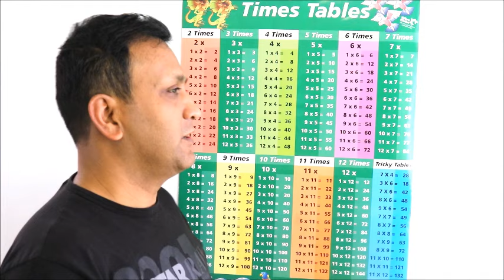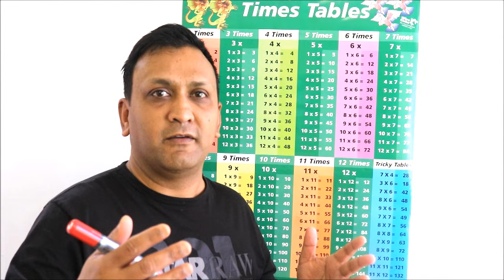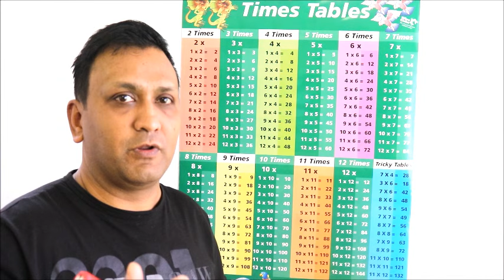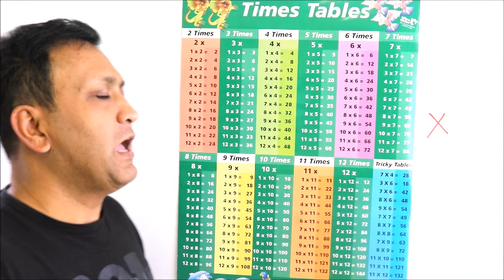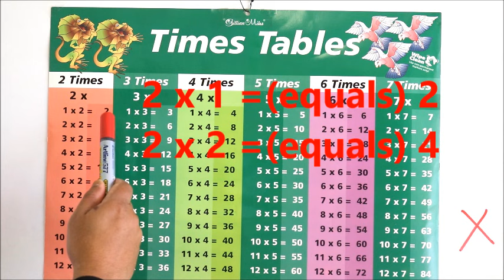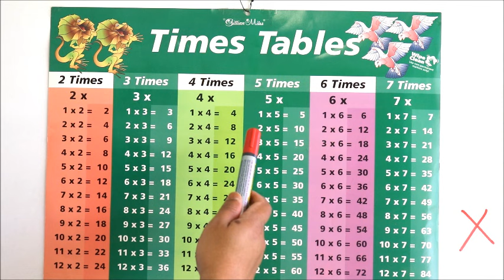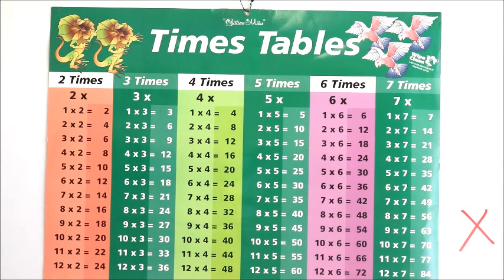চলুন ইংরেজিতে নামতা শিখি এবং যে কোনো নামতা মুখস্ত করার কৌশল জানি : Learn Multiplication/Times Tables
Times Tables in English

চলুন শিখি কীভাবে ইংরেজিতে সঠিকভাবে নামতা পড়তে হয়, গুণতে হয় এবং মুখস্ত করতে হয় এবং নির্ভুলভাবে বাস্তবে প্রয়োগ করতে হয়। বিস্তারিত উদাহরণসহ এগুলোর ব্যবহার জানার মাধ্যমে সকল কনফিউশন চিরতরে দূর করুন।

ক্লিপটি ভাল লাগলে লাইক বাটনে ক্লিক করুন এবং বন্ধুদের সাথে facebook, twitter, linked in, email ইত্যাদিতে শেয়ার করুন। কোনকিছু জানতে চাইলে নীচের কমেন্ট সেকশনে মন্তব্য লিখুন।

সম্প্রতি বাংলাদেশে প্রিন্ট ভার্সনে এবং আমেরিকা থেকে অনলাইনে (Amazon) প্রকাশিত ইংরেজি শিক্ষার ব্যতিক্রমধর্মী বই Step-by-Step English Conversations Practice "Common Closed & WH Questions in Practice" শিরোনামে বইটি ইতিমধ্যেই দেশে বিদেশের অসংখ্য শিক্ষার্থীর মন জয় করতে সক্ষম হয়েছে।

বাংলাদেশে বইটি পেতে নীচের সঠিক ফোন নাম্বার এবং বিস্তারিত ঠিকানা সহ প্রি-অর্ডার ফর্মটি পূরণের মাধ্যমে আপনার কপি নিশ্চিত করুন। আমাদের প্রতিনিধি শীঘ্রই আপনাদের সাথে যোগাযোগ করবে। লিঙ্কটি নীচে দেয়া হলঃ
অথবা আমাদের প্রতিনিধির সাথে এ নাম্বারে ০১৯১১ ৭৯২ ৩৮৯ কল দিয়ে বইটি সংগ্রহ করে নিন।

তারপর
১. অনলাইনে গিয়ে আপনি যেঁ দেশে অবস্থান করছেন সে দেশের অ্যামেজন লিঙ্কটি টাইপ করুন। উদাহরণস্বরূপ, আপনি ভারতে থাকলে Amazon.in টাইপ করে নীচের দ্বিতীয় স্টেপে দেয়া নির্দেশাবলী অনুসরণ করুন। আপনাদের সুবিদার্ধে বিভিন্ন দেশের (Marketplace) সাইটের লিঙ্কগুলো এখানে তুলে ধরা হল।
ভারতঃ Amazon.in
জাপানঃ Amazon.co.jp
চীনঃ Amazon.cn
আমেরিকাঃ Amazon.com
কানাডাঃ Amazon.ca
মেক্সিকোঃ Amazon.com.mx
ব্রাজিলঃ Amazon.com.br

২. তারপর পেইজের সর্ব উপরে সার্চ বক্সে "Arif Khadem" অথবা "Common Closed & WH Questions in Practice" টাইপ করুন।
৩. বইয়ের কাভার পেজ বা টাইটেল লিঙ্ক "Common Closed & WH Questions in Practice" এর উপর ক্লিক করুন।
৪. আপনি সরাসরি ক্রয়ের সেকশনে চলে যাবেন। এ অপশনটি কিছু কিছু দেশের ক্ষেত্রে পেজের মাঝখানেও আসতে পারে।
৫. আপনাকে অন্য পেজে Create your Amazon account ক্লিক করতে বলবে। অর্থাৎ Amazon এ আপনি আপনার অ্যাকাউন্ট খুলবেন। যেভাবে একটি ইমেল অ্যাকাউন্ট খুলে থাকেন। যদি অ্যাকাউন্ট থাকে তাহলে শুধু লগ-ইন করবেন।
৬. আপনাকে "How would you like to pay?" অর্থাৎ আপনি কীভাবে পে করতে চান? জিজ্ঞাসা করা হবে। আপনি সেখানে "Add a credit or debit card" এ ক্লিক করে কার্ড ডিটেলস দিবেন এবং আপনার ক্রয় সম্পন্ন করবেন।